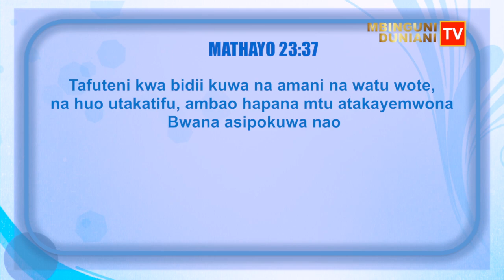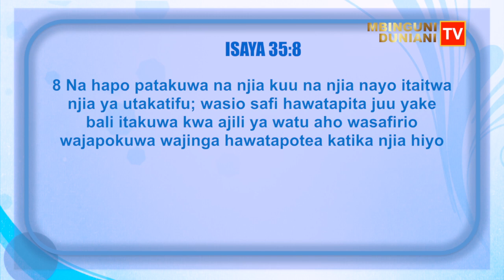UNABII : JINSI WATU WANAVYOINGIA MBINGUNI || D.L. NJENI MINISTRIES